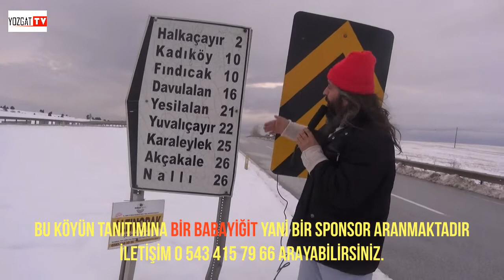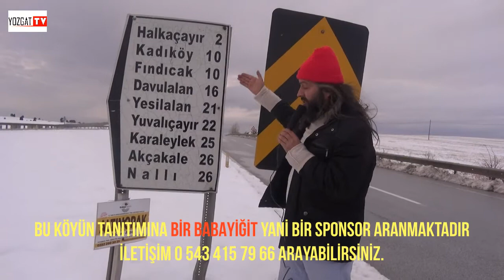Kadıköy Köyü Tanıtım fragmanı 2023